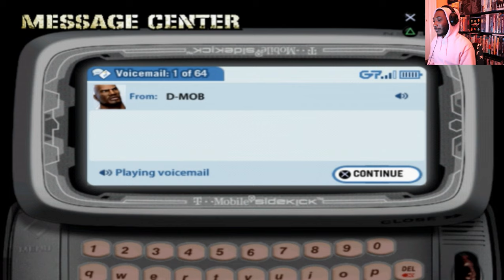CROW HAS LAID DOWN THE ULTIMATE CHALLENGE!!! | Def Jam: Fight For NY (PART 5)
► PSN : xTraumatixe

Thank You For Supporting My Streams & Videos! Whether You Guys Are Watching For The Gameplay Or Laughs. I Appreciate All The Love!